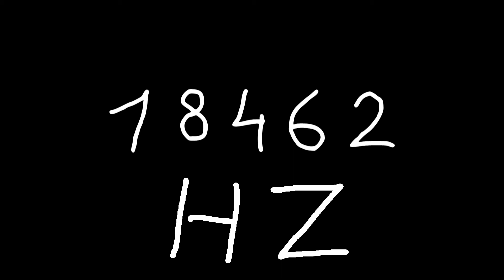18462 hz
Just sound.

chords
sounds
noise
tone
noises
tones
audio
wave
waves
sin
sine
sinus
sinoid
heart
heartbeat
resonancy